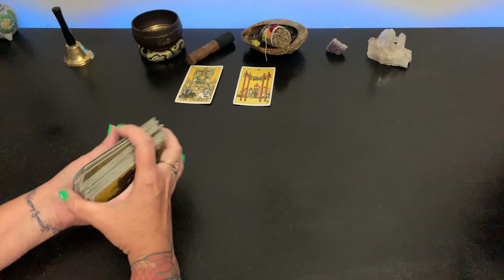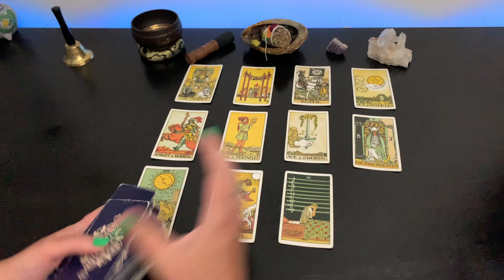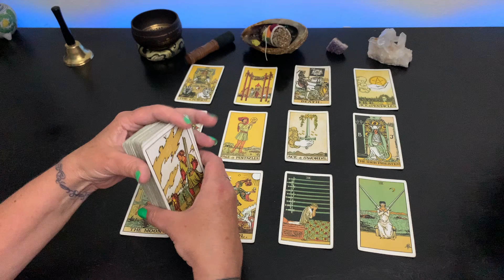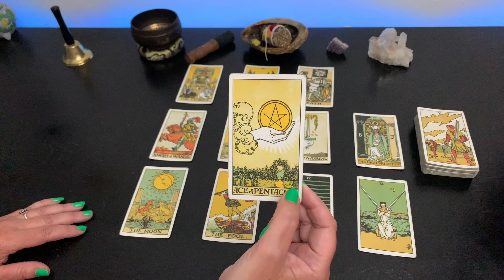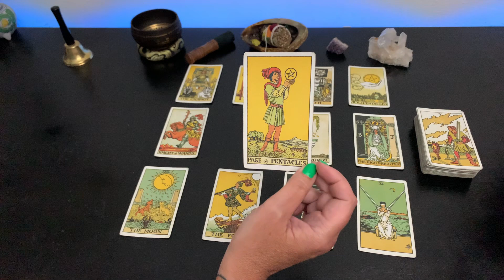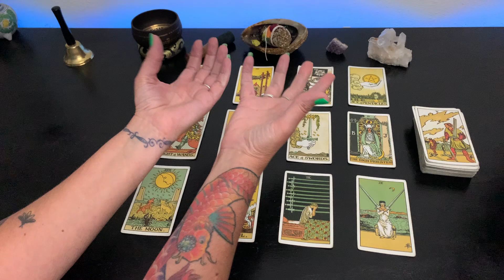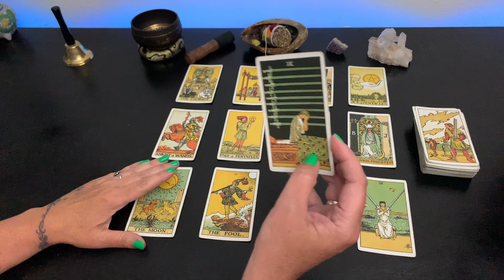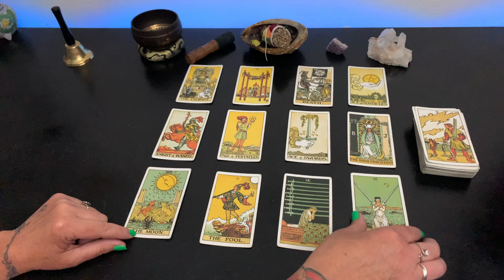SCORPIO - HUGE CHANGES- You Have Been Waiting For t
Scorpio this tarot / horoscope reading is a small piece of your puzzle. It is based on your zodiac sign, star, moon, horoscope, planet locations, and intuition. This reading knows no bounds of space and time. It will find you when you are ready. Test your ESP and intuition.

Scorpio this reading is timeless.  Time is not linear or circular. The concept of time allows us to observe. Time is similar to the mapping coordinates of latitude and longitude. This reading will find you when you need or are read This tarot reading is a small peace to your puzzle. Containing information you may find helpful on your journey. Spiritual Alchemy combines philosophy, spiritual and science. This is a general tarot reading based on intuition, star, planetary & moon placements.

I will never reach out to you offering readings or asking for donations.

Donations are deeply appreciated, use the link on channel. Thank you!

Readings are based on our interpretation and are subjective. We do not guarantee accuracy or reliability. We are not responsible for any of your actions you take or don’t take based on readings.

The Lay Out Of This Tarot Reading 00:00
Money Business Career Education 03:34
Love Family Home 7:37
Messages From Spirit 11:04